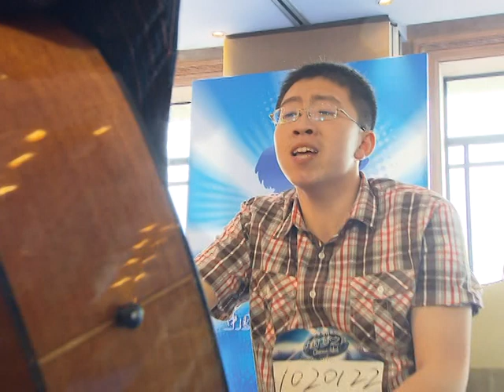【独家现场】中国版American Idol导师试音会 导师选手黄晓明李玟精心装扮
《中国梦之声》是东方卫视引进世界《偶像Idol》版权所打造的中国电视史上最强的超大型歌唱选秀节目，这也是中国所引进的最大规模、最具影响力的电视真人秀节目。
东方卫视宣布拥有12年历史的欧美真人秀之王《美国偶像》(American Idol)中国版正式定名为《中国梦之声》，将于5月登陆东方卫视。